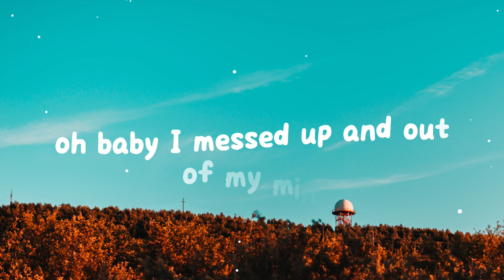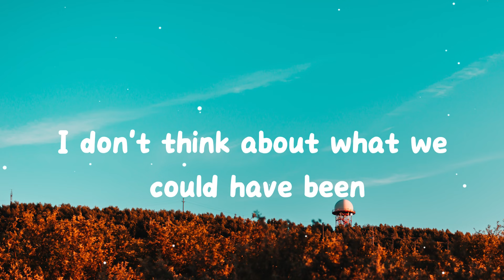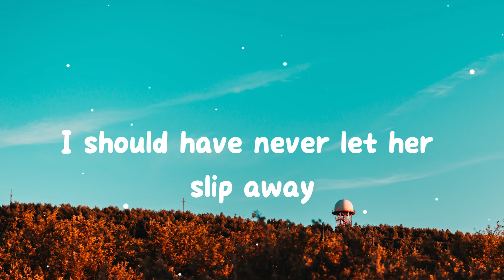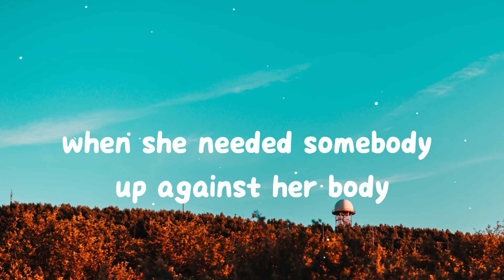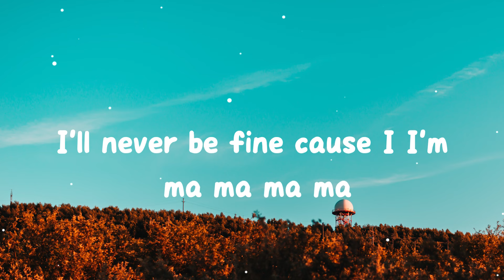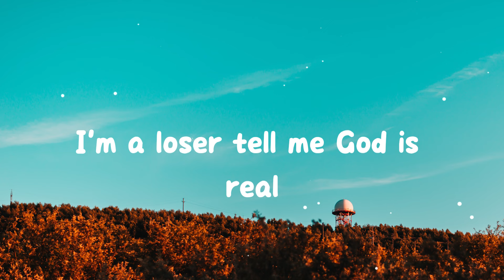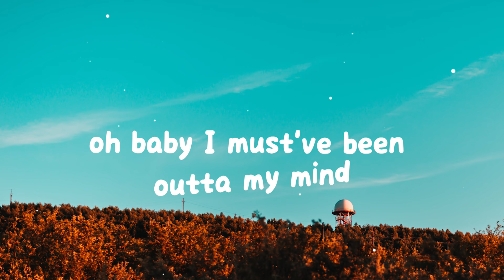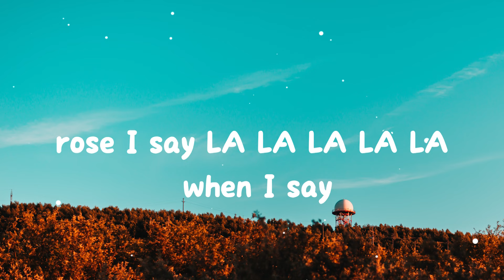Charlie Puth - Loser (Lyrics)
(Lyrics):
[Chorus]
Oh, I'm such a loser
How'd I ever lose her?
Oh, baby, I must've been out of my mind
Now, I-I'm a loser
Why'd I have to lose her?
I'll never recover, I'll never be fine
'Cause I-I

[Verse 1]
I just might get a little too drunk
So, I won't think about us (Uh)
I don't think about what (Uh)
We could have been, and
I stay up, like, three or four nights
So I won't dream about us (Uh)
I wake up with no luck (No)
I just can't win

[Pre-Chorus]
I should've seen it all along (Uh-ah)
She was a one in a million (Uh-ah)
It hurts whenever someone says her name
(Someone says her name)
When we wеre goin' off and on (Uh-ah)
I guess I really playеd it wrong (Ah-uh)
I should’ve never let her slip away

[Chorus]
Oh, baby, I must've still been out of my mind
'Cause I-I

[Verse 2]
Uh, I just might been a little too gone
When she needed somebody (Uh)
Up against her body (Woah) at 2 A.M
Yeah, now I keep lyin' to myself
But she's just joking probably (She's joking probably)
She'll probably call me and we'll be us again

[Pre-Chorus]
She was a one in a million (Ah-uh)
Now she's in love, and I'm in second place (Damn)

[Chorus]
No, I'm such a loser
How'd I ever lose her? (Lose her)
Oh, baby, I must've still been out of my mind (-ind)
Why'd I have to lose her? (Her)
I'll never recover, I'll never be fine (Fine)
'Cause I-I, uh

[Post-Chorus]
I'm-ma-ma-ma-ma
I'm-ma-ma-ma-ma
I'm-ma-ma-ma-ma-lo-o-o-o-ser (Yeah, I say)
I'm-ma-ma-ma-ma
I'm-ma-ma-ma-ma (I)
I'm-ma-ma-ma-ma-lo-o-o-o-ser

[Bridge]
Tell me, God is real
Do you think about me still
Or am I livin' for nothing?
Don't know where it went
Wrong but I'll just take the hint
It's gonna take some adjusting

[Chorus]
Now, I-I'm a loser (Oh!)
Why'd I have to lose her? (I'll never)
I'll never recover, I'll never be fine (Oh, baby, I)
'Cause I-I'm a loser

[Post-Chorus]
I'm-ma-ma-ma-ma
I'm-ma-ma-ma-ma
I'm-ma-ma-ma-ma (Ah, hey)
I'm-ma-ma-ma-ma (Don't slip away)
I'm-ma-ma-ma-ma (I say, yeah, I say)
I'm-ma-ma-ma-ma-lo-o-o-o-ser